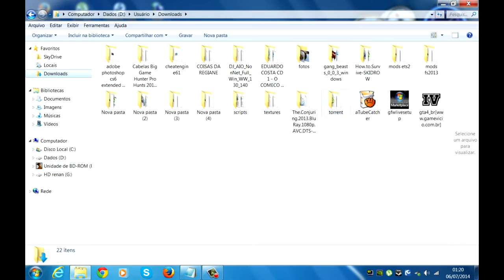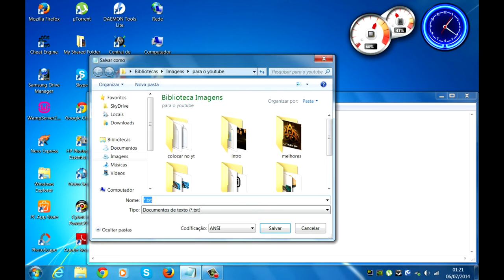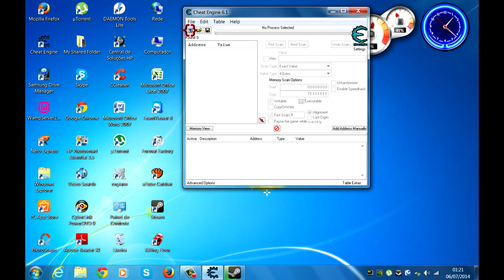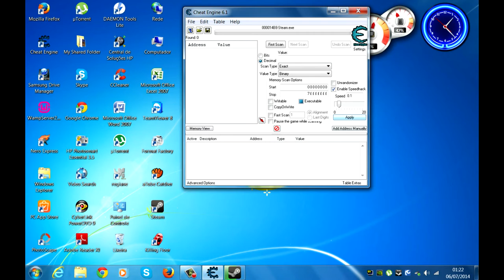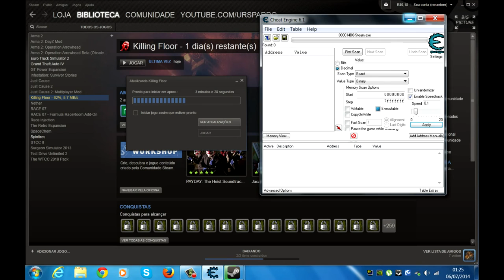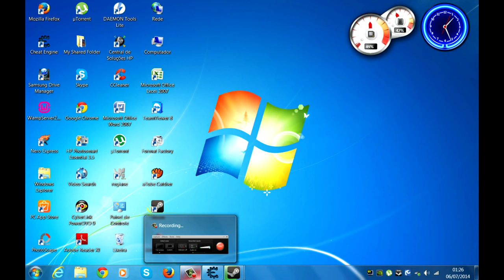Tutorial ♦♦ Como acelerar o download na steam ♦♦ de 600 kb/s para 6,5 Mb/s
▬▬▬▬▬▬▬▬▬▬▬ஜ۩۞۩ஜ▬▬▬▬▬▬▬▬▬▬▬▬▬
▓▓▓▒▒▒░░░ Ł€ƗΔ Δ Đ€ŞĆŘƗÇÃØ ĐØ VƗĐ€Ø  ░░░▒▒▒▓▓▓
▬▬▬▬▬▬▬▬▬▬▬ஜ۩۞۩ஜ▬▬▬▬▬▬▬▬▬▬▬▬▬
►Curta Minha Pagina No Facebook

►skype: renan_f.g

CANAIS PARCEIROS
►NetstocGaming